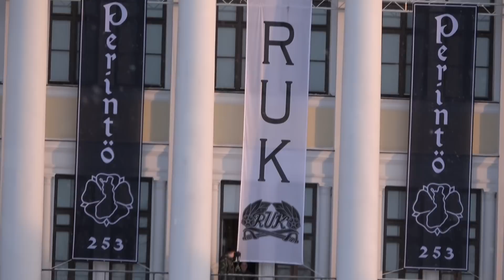Ruusurynnäkkö RU -kurssi 253 "Perintö"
RU -kurssi 253 ruusurynnäkkö 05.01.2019 Haminassa.